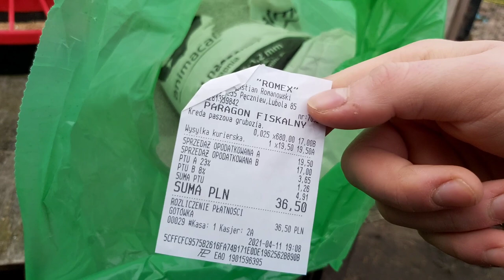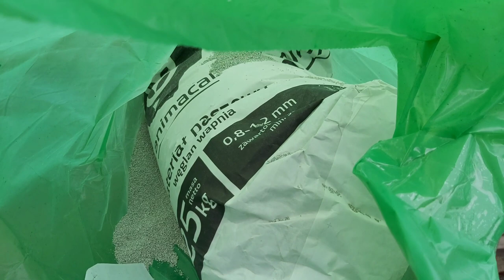DOPUSZCZANIE NOWEJ SAMICY W HODOWLI - Zakoty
Link do wsparcia mojej hodowli

Jeżeli film ci się podobał to został łapke w górę i subskrypcje z dzwonkiem.

sprzęt - Samsung Galaxy A70
Montaż - własny

Ścieżka dżwiękowa nie jest moją własnością i nie roszcze sobie do niej żadnych praw autorskich